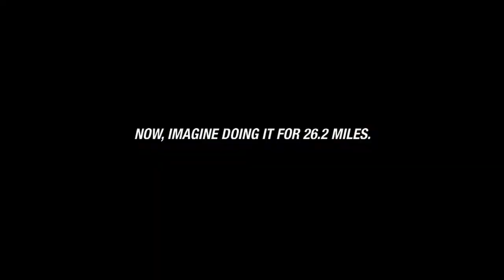Best Of the ASICS Treadmill Challenge